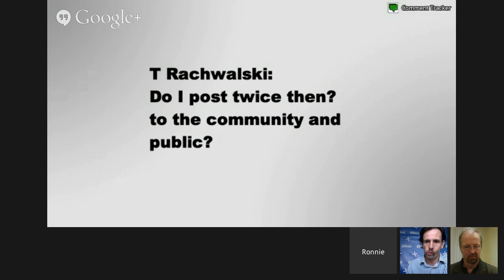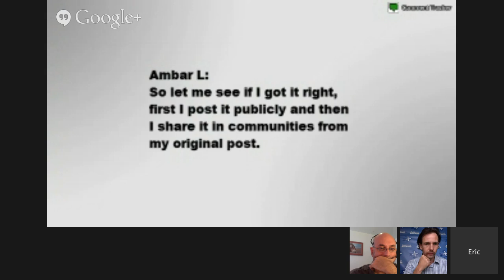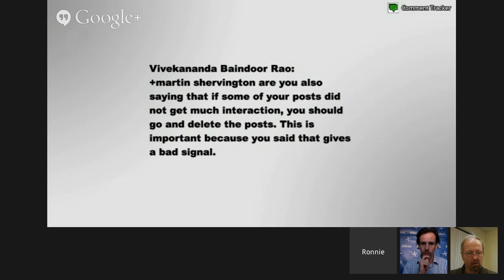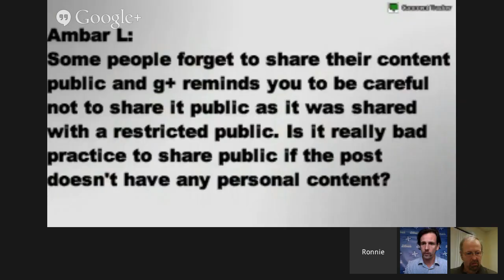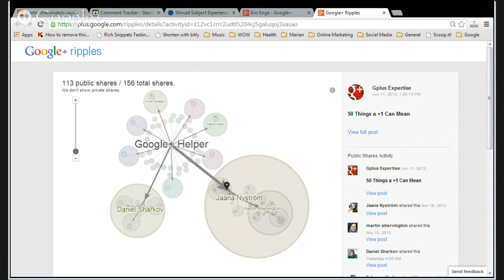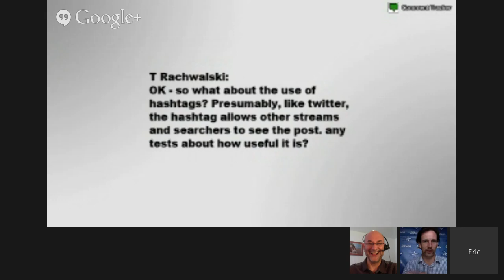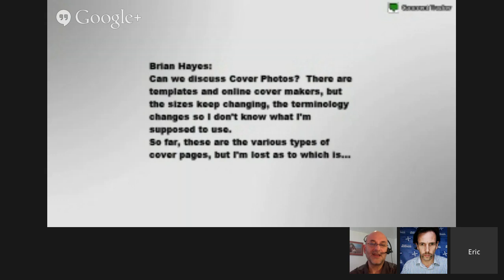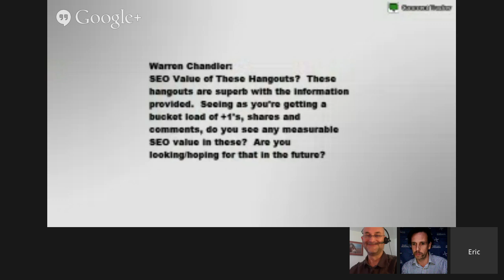Rocking Google Plus Q&A with Martin Shervington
60 minutes of audience Q&A on Google Plus - How to become a rockstar here, with Martin Shervington and Ronnie Bincer Heavy weight G+ users provide advice on how to build an amazing presence on Google+!

06:14  Ronnie introduces a key way of encouraging others to include you in their circles.
06:32 Eric dispels the uncertainty newcomers to the Google+ may have about themselves not being influential yet and hence feeling that the sharing they do amongst their encirclers may not be seen as value add by the influencers.
08:02 Martin mentions an infographic he has put together with +Mervik Haums about what should newcomers to Google+ should do to become influencers themselves.
08:59 Martin explains the differences between Communities, Pages and Profiles and what happens when you post or share.
10:37 Martin says you may want to uncheck the box which allows your own posts into communities to show up on your own profile page or not.
12:40 Ronnie talks about Profiles and Communities and the need to take care of the setting which prevents your posts into communities littering your profile page.
15:05 Be Consistent with your posts - build relationships first.
16:22 Martin says; a good way to get people join your community is to post something worthwhile on your community first and then re-share it to the public so that it appears on your profile. So from your profile you get people to go and join your community.
17:01 Martin says that no one likes a lonely post and a post with no activity raises social risk.
17:44 Ronnie shows the "Show your Google+ communities posts on your profile page" option.
19:14 Martin says "If you haven't build your network yet. " you can't make a splash!
21:04 Eric talks shows an example of how you can be creative and get more interaction going for your post.
22:31 Martin answers my question. I had asked if a post you made was not creating any interaction should you go back and delete the post because Martin had mentioned a lonely post increases social risk.
23:52 What is a Plus 1?
24:50  plus Friends plus Me and the hashtag "ns" is explained and discussed. (I did not use the plus sign deliberately to prevent that from happening to this post itself!)
30:53 Problems that arise when someone shares something without sharing it to Public but the message deserves greater audience.
31:39 What to do when you have that problem.
32:53 Tip from Martin about how to clear the "shared with circles" field quickly and easily.
33:40 How to re-share effectively by adding your own contribution.
35:25 Ronnie says we need to do a H/T (Hat Tip) with a plus mention of the person who brought it to your notice even when we share the original post rather than re-share.
36:38 When you share into Community it does not show in Ripples.
40:42 Eric stresses the importance of Hat Tip. It keeps the person who brought the post to your notice in the conversation and it is an important relationship building tool.
42:21 Martin further emphasises the importance of hat tip.
43:51 Ronnie gives a tip about how to check other people's profiles while you are watching a live hangout without loosing the live hangout.
44:44 Hash tags and how to use them
46:36 Martin mentions Movember and talks about hash tags
48:16 Eric answers the question how to blue box while showing a comment /question on the screen
51:21 Hovercard photos. Ronnie says the aspect ratio should be 16 to 9 as a wide angle TV ratio.
52:29 +Stephan Hovnanian is mentioned as he has templates for hover card photos etc.
55:10 Ronnie answers the question how he monetizes his Google+ expertise
55:37 Eric answers the question how he monetizes his work on Google+
56:26 Martin gives hints about upcoming work he is doing for monetizing Google+